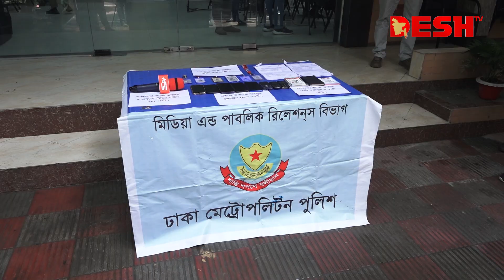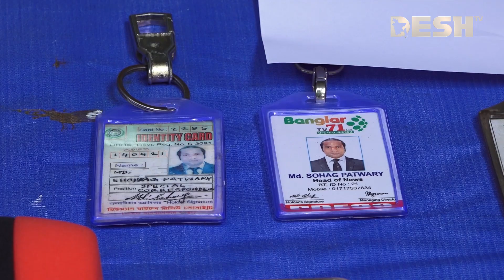দুদকের নাম ভাঙিয়ে কোটি কোটি টাকার ফাঁদ | DUDOK | DB Police | News Desh TV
»» Office Address:
42, Shaheed Sangbadik Selina Parveen Sarak, Malibag 1217 Dhaka, Dhaka Division, Bangladesh